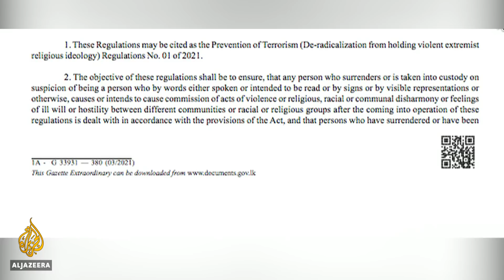Sri Lanka to ban burqa, shut more than 1,000 Islamic schools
Sri Lanka’s government says it will ban the wearing of the burqa and close more than 1,000 Islamic schools, the latest actions affecting the country’s minority Muslim population.
The government had made covering the face temporarily illegal after the 2019 Easter Sunday bomb attacks.
Muslims see the moves as another way of marginalising their community in the majority-Buddhist country.
The government has denied it is targeting Muslims.

Al Jazeera’s Minelle Fernandez reports from Colombo, Sri Lanka.